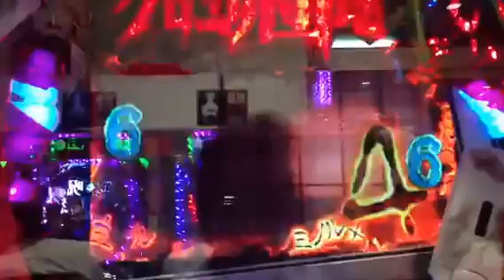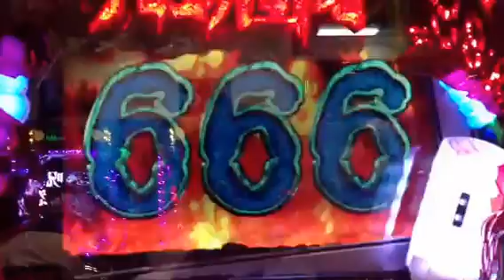クロユリ団地 ミノル×4 ミノル群が出た後クロユリ群3回 ミノルストーリーリーチ